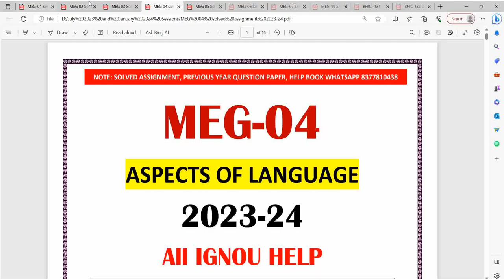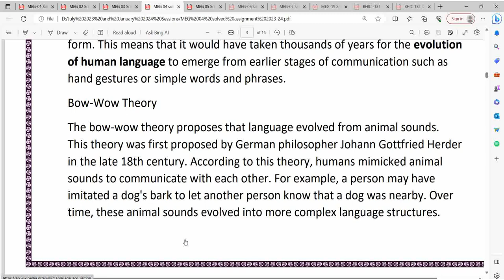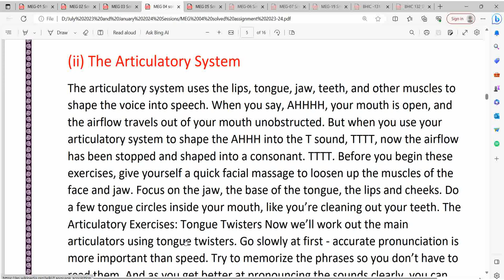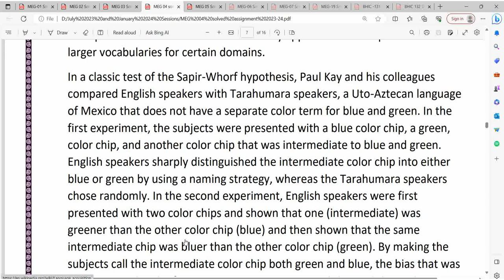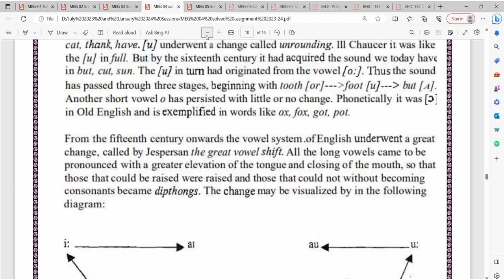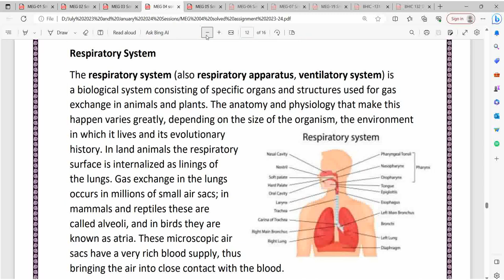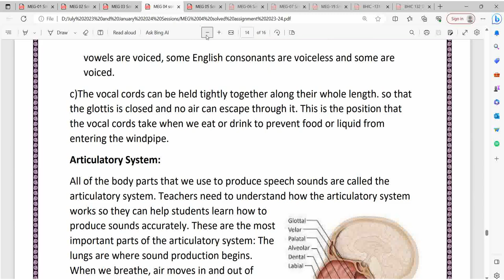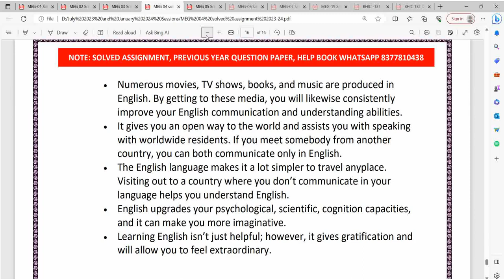MEG-04 Aspect of Language Solved Assignment 2023-24/MEG-04 Assignment 2023|IGNOU Solved Assignment